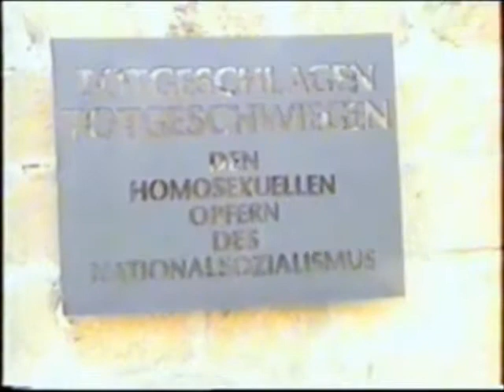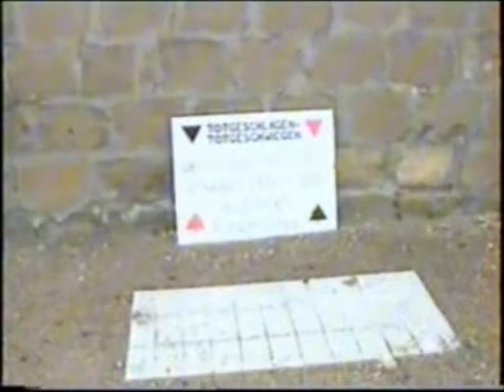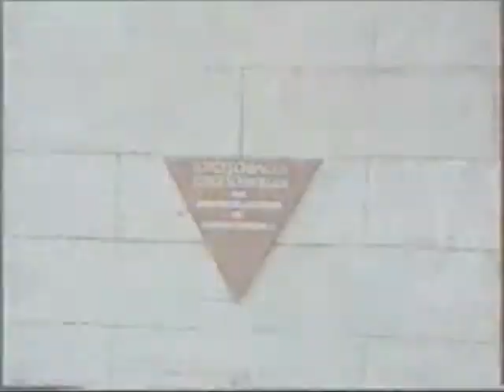VISITA AL LAGER SACHSENHAUSEN, DOCUMENTARIO A CURA DI MASSIMO CONSOLI E ANSELMO CADELLI